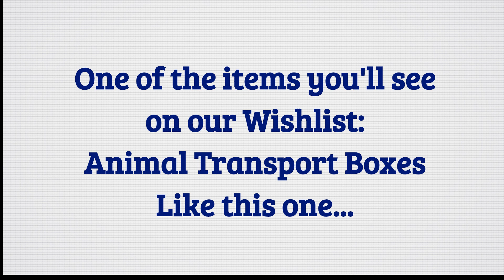Release of a Crested Caracara to demonstrate one of our big Wishlist items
As a community funded non-profit wildlife hospital and rehabilitation center, we sometimes need the community's help to meet our needs. Please consider purchasing from our Wishlist or donating.
You can directly help our work with just a small act of kindness.